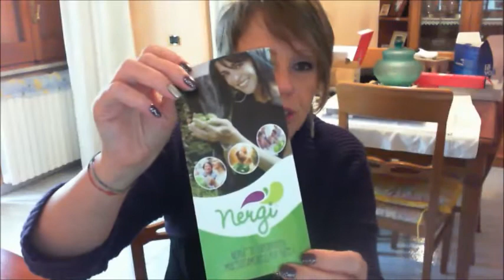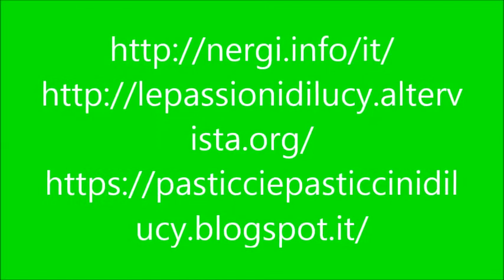NERGI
Nergi èun'azienda italiana che si occupa della coltivazione di questi baby kiwi nell'area del cuneese. Si tratta di kiwi molto piccoli e la cui buccia è commestibile, ideali per creare ricette o da mangiare semplicemente come un frutto. trovate tutte le notizie sul sito